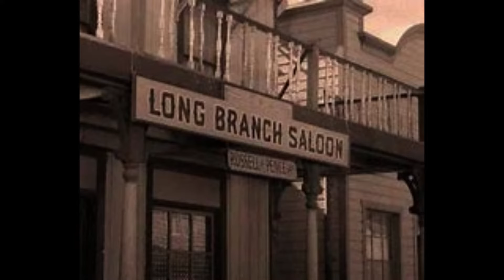Miss Kitty's Leavin' Town | Kenny Hines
Some of my friends know I love the old TV show Gunsmoke.  I started writing this song about a year ago, based on episode 19 of season 15 in which Kitty decided she couldn’t take it any more after having to see Matt take another bullet in the line of duty, and leaves Dodge City.  It’s finally recorded (but not before my studio began seriously malfunctioning & lost over a dozen edits I’d done, trying to perfect it.) Here it is anyway, salvaged as much as possible - raw & full of old west feeling.  Kind of makes you feel like you’re in the episode yourself.  Hope y’all enjoy it.    *Special thanks to my usual writing partner Steve Sousek who was used as a sounding board & test audience for this one, but unfortunately his slide part was lost.    This video was made with Clipchamp

Miss Kitty's Leavin Town,